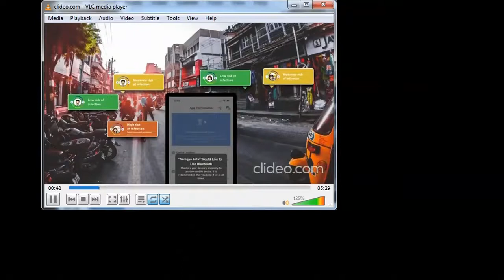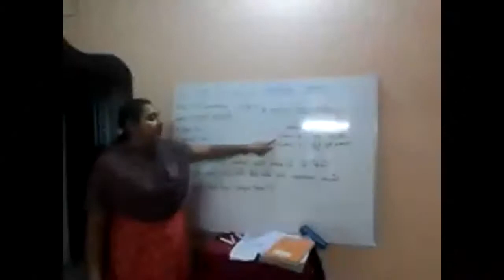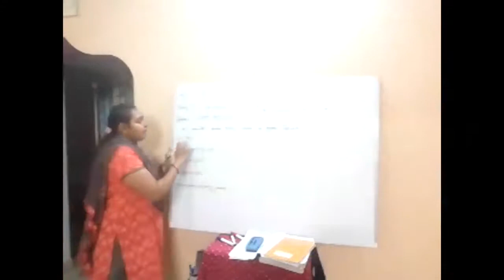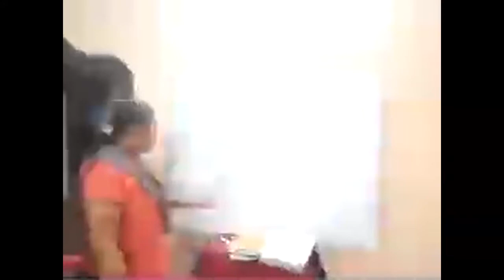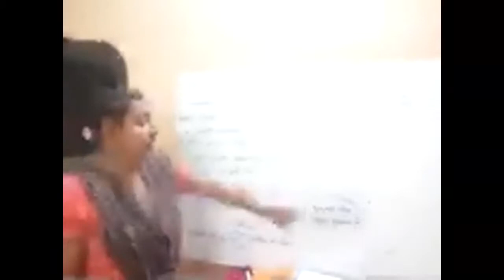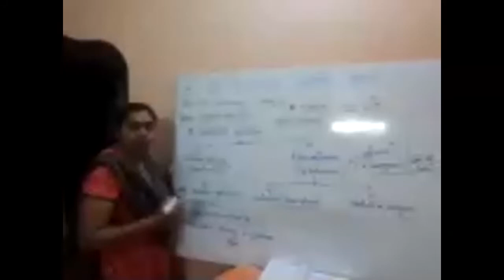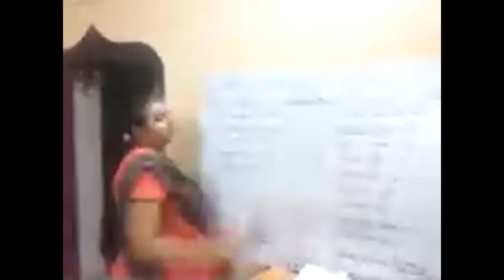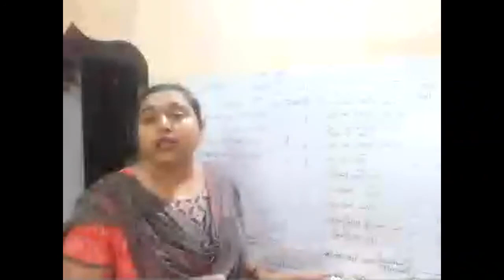12th Commerce Lec 1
SUBJECT: ACCOUNTANCY:
STD: 12TH COMMERCE
LANGUAGE: GUJARATI
PRESENTER: TEJAL PATEL
SCHOOL NAME: SHREE Z J PATEL SARVAJANIK HIGH SCHOOL (TRALSA) BHARUCH, GUJARAT